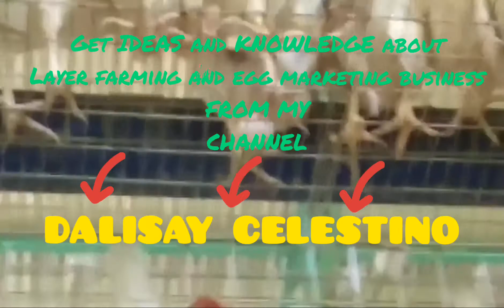ANO ANG TAMANG POSITION NG ITLOG SA EGG TRAY?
This video describes, ang tamang position ng itlog in the egg tray. DalisayCelestino Eggtray # tamangpositionngitlogsaeggtray